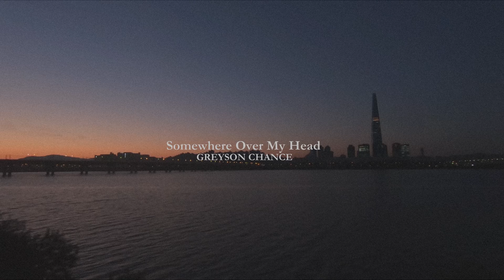GREYSON CHANCE - Somewhere Over My Head (outro)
For the young Jo. It's been six years, I know.